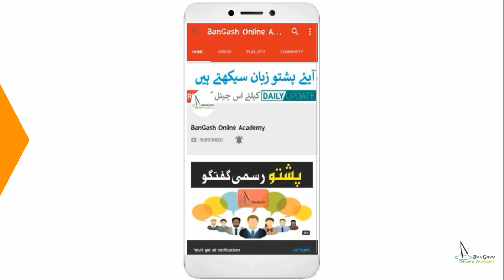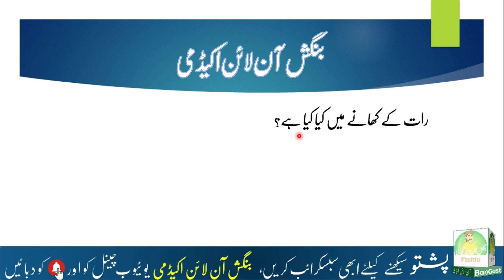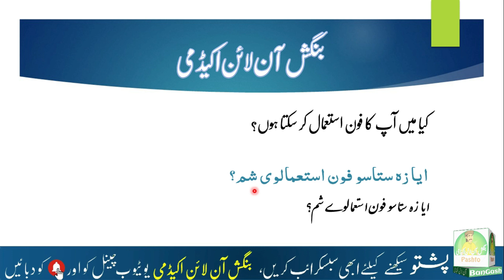242 - Pashto Interrogative Sentences | Pashto Sawalia Jumle | Learn Pashto Language | Urdu To Pashto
Pashto Interrogative Sentences | Pashto Sawalia Jumle | Learn Pashto Language | Urdu To Pashto